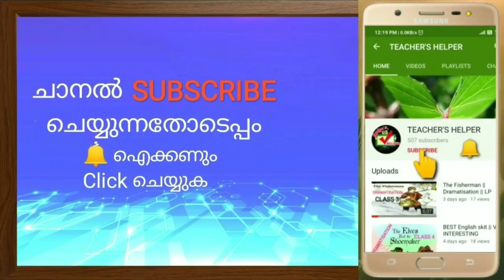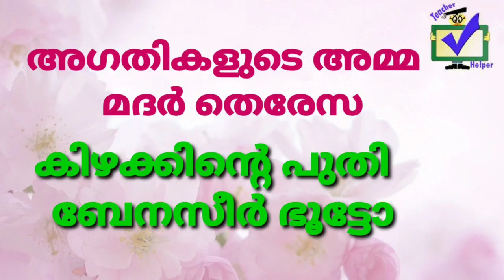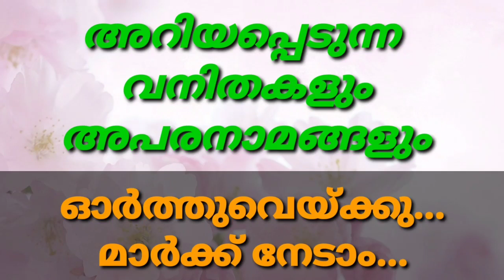അറിയപ്പെടുന്ന വനിതകളും അപരനാമങ്ങളും || ഓർത്തു വയ്ക്കാം മാർക്ക് നേടാം || LPSA / UPSA HSA / LDC / LGS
അറിയപ്പെടുന്ന വനിതകളും അപരനാമങ്ങളും || ഓർത്തു വയ്ക്കാം മാർക്ക് നേടാം || LPSA / UPSA HSA / LDC / LGS / POLICE / K-TET

*Teacher's helper* ന്റെ *LP/UP ASSISTANT PSC  GROUP ൽ ജോയിൻ ചെയ്യാൻ ഈ ലിങ്കിൽ ക്ലിക്ക് ചെയ്യുക...*

*ഒരാൾ ഒരു ഗ്രൂപ്പിൽ ജോയിൻ ചെയ്താൽ മതി... എല്ലാ ഗ്രൂപ്പിലും ഒരേ മേറ്റിരിയൽ ആണ് എത്തുക...*

*നിങ്ങളുടെ സുഹൃത്തുക്കൾക്ക് ജോയിൻ ചെയ്യണമെങ്കിൽ അവർക്ക് ഈ ലിങ്ക് അയച്ചുകൊടുക്കുക...*